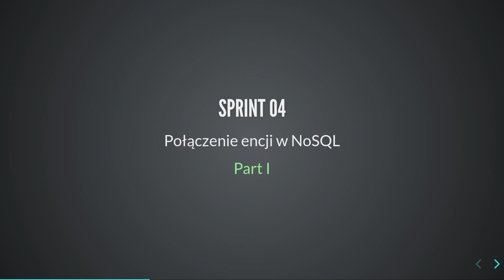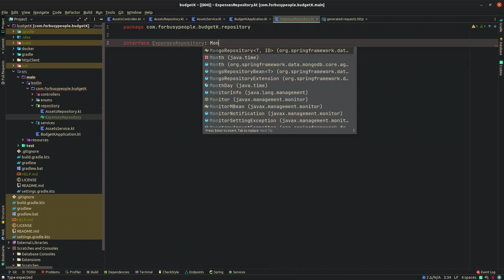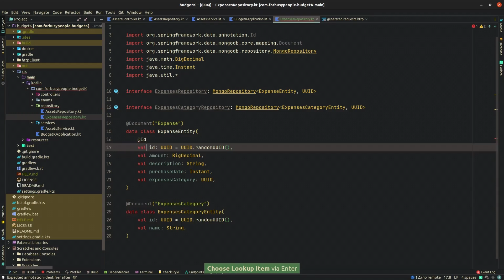(004) Połączenie encji w NoSQL - Part I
00:00 Wprowadzenie
00:56 ExpenseRepository
01:39 ExpensesCategoryRepository